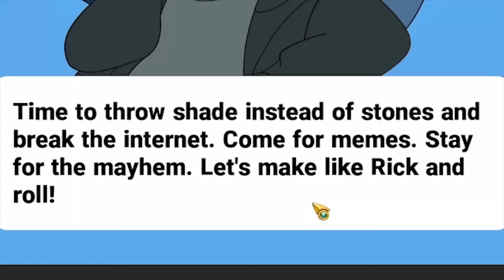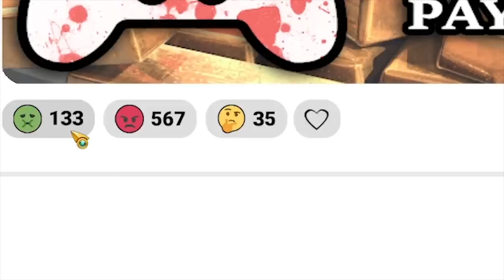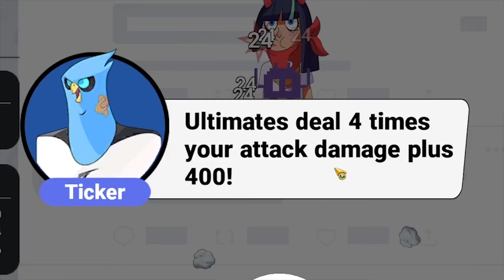Meme Mayhem MEME BATLLE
Hurl emojis and battle the internet's biggest stars to rise as a meme master in Meme Mayhem! Collect powerful perks and relics, enjoy a darkly comic social media story, and assemble the ultimate emoji attack stack in this roguelite idle RPG.